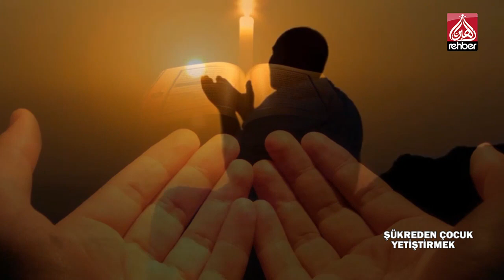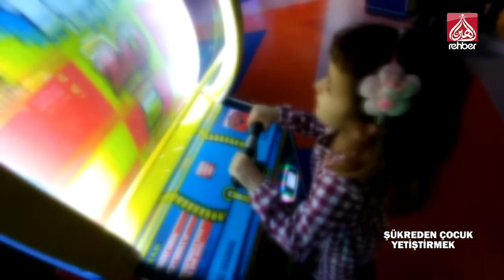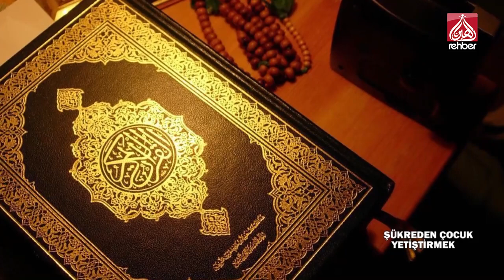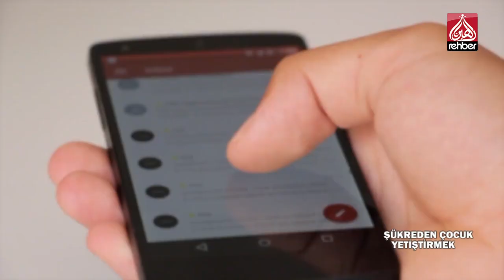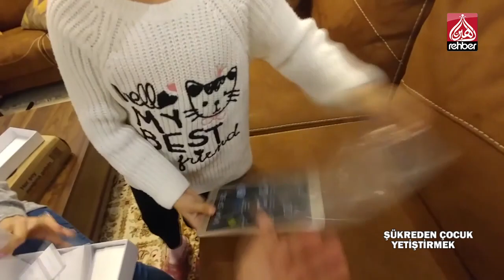Şükreden Çocuk Yetiştirmek